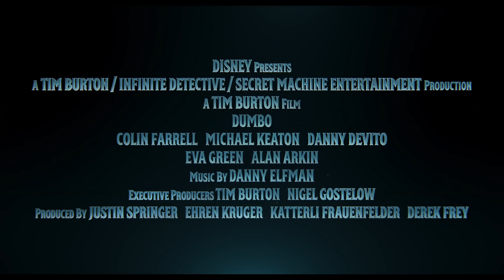ダンボが空飛ぶ理由が明らかに！映画『ダンボ』予告編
ティム・バートン監督がメガホンをとり、世界中から今なお愛され続けている同名長編アニメーション映画を、全く新しい物語として実写化した『ダンボ』。この映画より、愛くるしい赤ちゃん象のダンボが、いかにして空を飛ぶのか？ その理由が明かされる予告編が解禁となった。

大きな耳をもって生まれた象のダンボの成長を描き、第2回カンヌ国際映画祭でアニメーション賞を受賞するなど世界中で高い評価を受けたディズニー・アニメーションの名作『ダンボ』。本作は、この作品をベースにオリジナル脚本でバートン監督が実写化。コリン・ファレル、マイケル・キートン、エヴァ・グリーンらが出演する。

戦争から戻ったサーカスの元看板スター・ホルト（コリン・ファレル）が世話をすることになった母象ジャンボの子どもとしてサーカス団で生まれたダンボは、ほかの象とは異なる大きすぎる耳を理由に笑いものにされてしまう。父ホルトの不在中に母親を病気で亡くした娘ミリー（ニコ・パーカー）と息子ジョー（フィンリー・ホビンス）は、そんなダンボを「キミの耳はステキだよ」と可愛がり、 家族の一員として生活していた。ある日、ダンボと遊んでいた2人はダンボが偶然鼻から羽根を吸い込み、くしゃみをした勢いで宙に飛び上がる姿を目撃する！

そうした中、ある事件をきっかけに母象と離れ離れにされ悲しみに暮れるダンボは、自身も金儲けを企むN.Y.のサーカス「ドリームランド」の経営者ヴァンデヴァー（マイケル・キートン）に目をつけられてしまう。閉じ込められた鉄格子を挟んで、少しでも触れ合おうと、母のジャンボと小さなダンボが懸命に鼻を伸ばし抱擁するシーンは、見る者の涙を誘う。「ママに会いたい」という強い思いを抱くダンボに、母を亡くしたミリーとジョーは共感。ダンボを助けたいという子どもたちの純粋な心に、すさんでいたホルトも心を動かされていく。

心を1つにしたサーカス団の家族は力を合わせ、ダンボとママを再会させるべく壮大な救出作戦を計画。「一緒にママを取り戻そう。あなたならできる」というミリーの力強い言葉に背中を押され、ダンボは勇気を出して空を飛び、再びママに会うことができるのか？

『ダンボ』は2019年3月29日より全国公開となる。

■ダンボが空飛ぶ理由が明らかに！『ダンボ』予告編解禁
■ティム・バートンが実写化！映画『ダンボ』特報＆ティザーポスター解禁